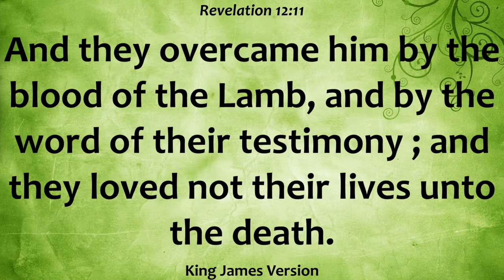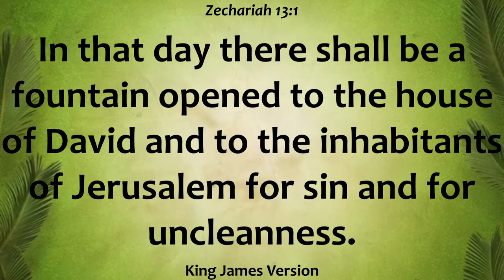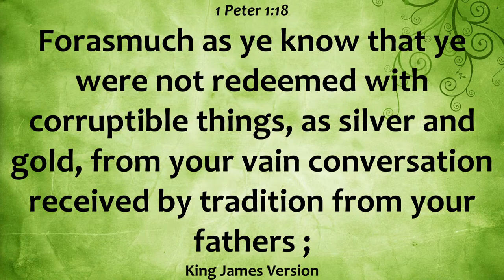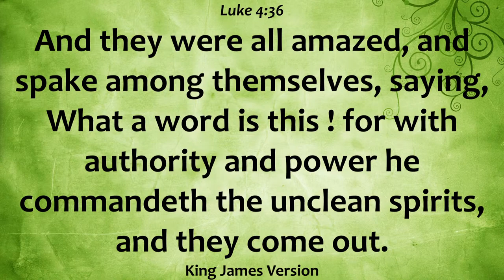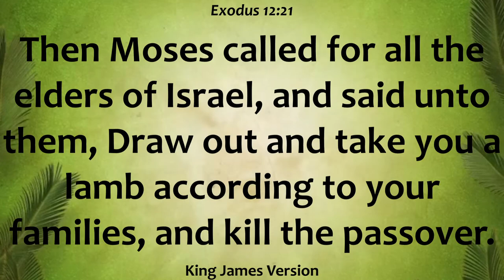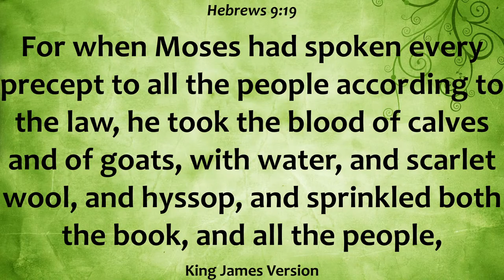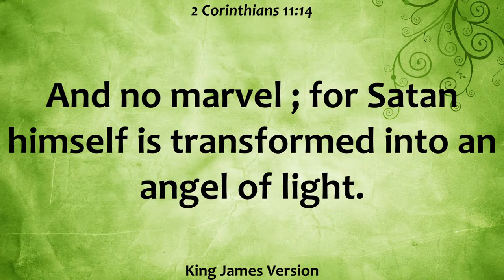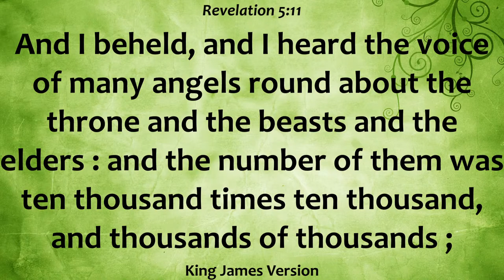How to Plead the Blood of Jesus Part 2 by Pastor Fidelis Okoye (6 October 2022)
Welcome To Omega Fire Ministries Swansea UK, The Home of Light